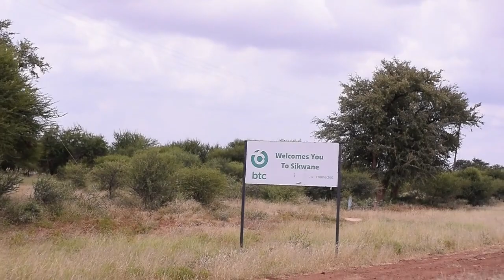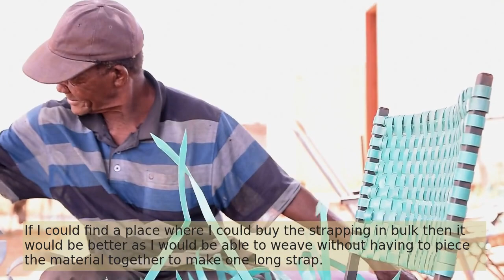Mafuthe Mfetane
Participant #7: Specializes in weaving